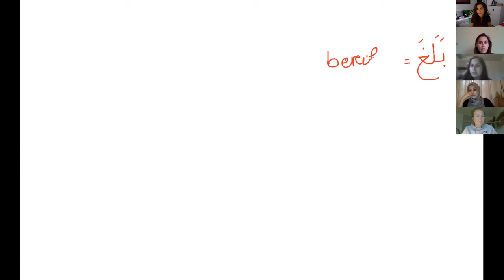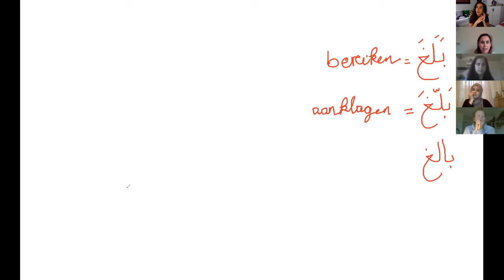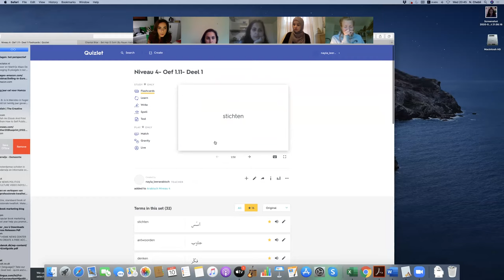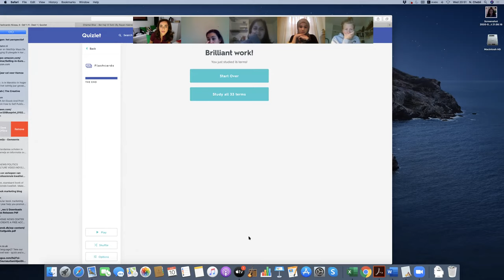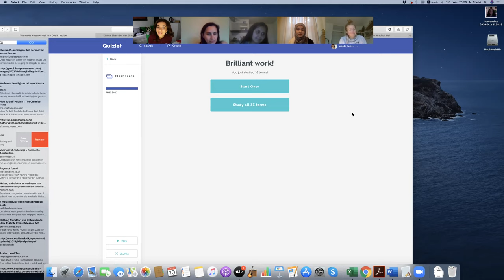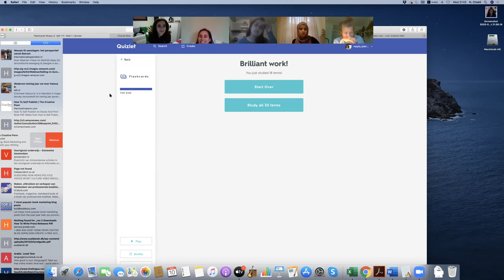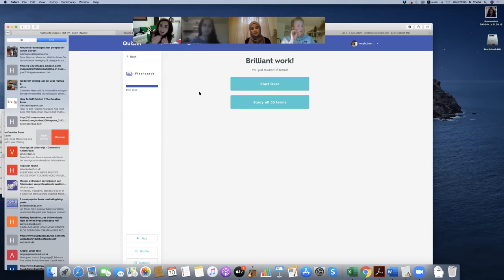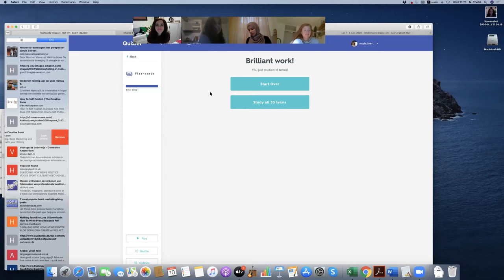Les 8- Arabic Verbs FORM II en III